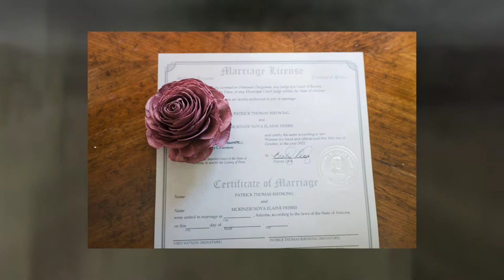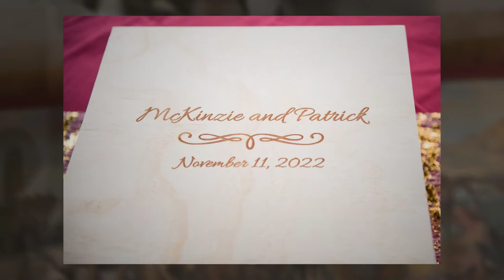McKinzie + Patrick Triangle T Ranch Dragoon Arizona Fall Wedding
This fall wedding had all the cowboy vibes and what better venue than the very western, thoroughly authentic Triangle T Ranch in Dragoon Arizona. The location was otherwordly - from the large and random rocks scattered across the high desert landscape, to the rustic saloon and cottages where stars have stayed, this really is the place to be if you want all things cowboy,